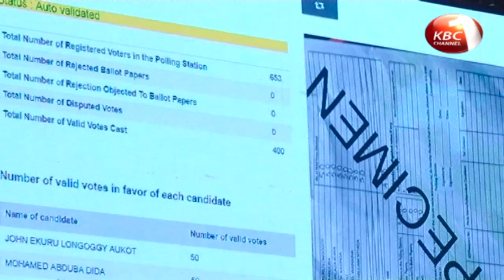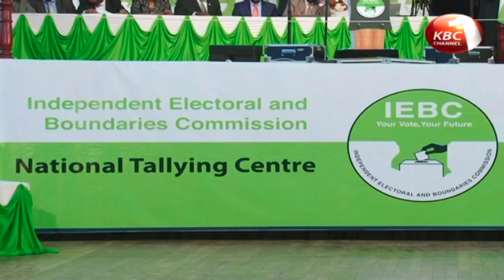Jubilee MP claim Raila Odinga fighting France firm - OT Morpho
Members of parliament allied to the Jubilee party now claim Raila Odinga if fighting France technology provider company OT Morpho in the repeat president election for his own self interests. The legislators claim Raila has already identified a number of companies he wants to be given the lucrative contract of managing the technology in the repeat poll. They claim the opposition has developed cold feet ahead of the October 17th poll and wants to create all manner of excuses to plunge the country into a constitutional crisis.